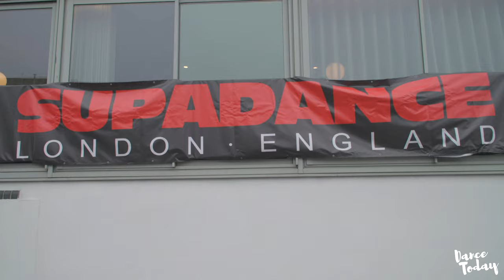Ferdinando & Yulia | The Next Step | Episode 5 | Ballroom Documentary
Episode 5 of "The Next Step" There are only 48 hours left until UK Open the first professional competition for Ferdinando Iannaccone and Yulia Musikhina. This is an up close and personal episode where they talk about their true feelings and preperation habits. There is a VERY important insight at the end of the episode so watch until the end ! Thank you to our show sponsors Supadance Shoes and SM Dance Fashion for making this series a reality. Be sure to check out their shops linked below. Dance is your front row access to dancesport !

「次のステップ」のエピソード5英国オープンまであと48時間です。フェルディナンド・イアンナコーンとユリア・ムシキナの最初のプロ大会が開かれます。 これは、彼らが本当の感情と準備の習慣について語る間近で個人的なエピソードです。 エピソードの最後には非常に重要な洞察がありますので、最後まで見てください！ このシリーズを実現してくれたショースポンサーのSupadance ShoesとSM Dance Fashionに感謝します。 以下にリンクされているショップをチェックしてください。 ダンスはダンススポーツへの最前列のアクセスです！

Эпизод 5 «Следующего шага» До открытия UK UK первого профессионального конкурса для Фердинандо Яннакконе и Юлии Мусихиной осталось всего 48 часов. Это близкий и личный эпизод, где они рассказывают о своих истинных чувствах и привычках перед подготовкой. В конце эпизода есть ОЧЕНЬ важное понимание, так что смотрите до конца! Не забудьте проверить их магазины, связанные ниже. Танец - это ваш первый доступ к танцам!

Episodio 5 di "The Next Step" Mancano solo 48 ore all'apertura del primo UK Professional per Ferdinando Iannaccone e Yulia Musikhina. Questo è un episodio ravvicinato e personale in cui parlano dei loro veri sentimenti e delle abitudini di preparazione. C'è una visione MOLTO importante alla fine dell'episodio, quindi guarda fino alla fine! Grazie ai nostri sponsor della mostra Supadance Shoes e SM Dance Fashion per aver reso questa serie una realtà. Assicurati di controllare i loro negozi collegati di seguito. Dance è il tuo accesso in prima fila a dancesport!